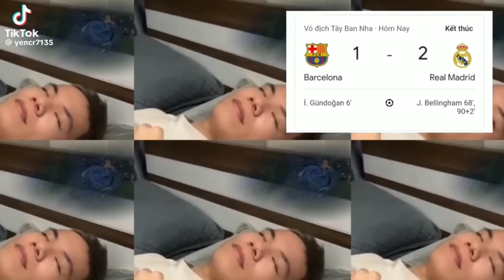Phần 239 các video tiktok về bóng đá Danh football